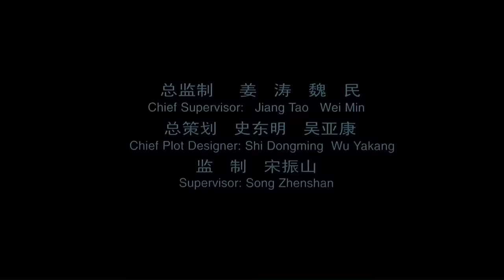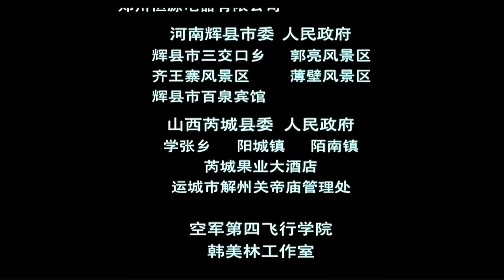《举起手来！》/ Hands up! 潘长江郭达爆笑演绎抗战喜剧 裤裆进老鼠 看一次笑一次！（郭达 / 潘长江 / 刘小微）【烽火影院】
【内容简介】
讲述了“我姥姥”为了将爱国学生搜集的一份证据送出去阴差阳错进了石桥村，并和村里的农夫配合同打回村里的游击队员全歼了鬼子小分队的故事。